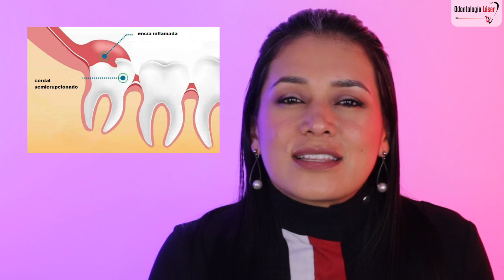¿Siempre se deben sacar las cordales? ¿En que casos sí y en cuáles no? - Odontología Láser.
Familia, en este video les respondemos una pregunta muy frecuente sobre las cordales, les explicamos en qué ​casos si se deben sacar y en cuales no, 🤗 ¡Esperamos les guste!